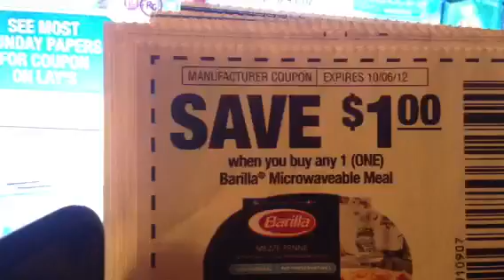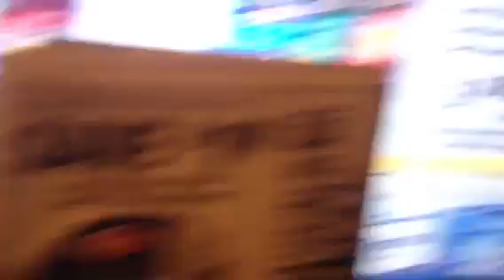Rite Aid GREAT DEAL on FOOD!!! Week of 9/30/12-10/6/12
CHECK THESE COUPONERS OUT - GET TONS OF INFO